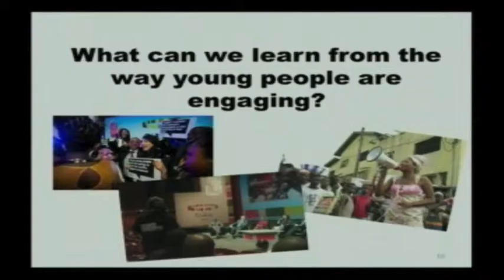Q&A - Youth and the post-2015 agenda: making the voices of young people count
Questions and Answers after the event 'Youth and the post-2015 agenda: making the voices of young people count' which was held on the 28th May 2013 at ODI offices in London.